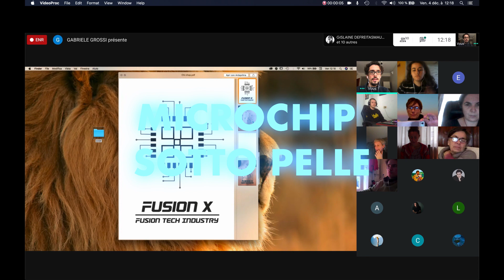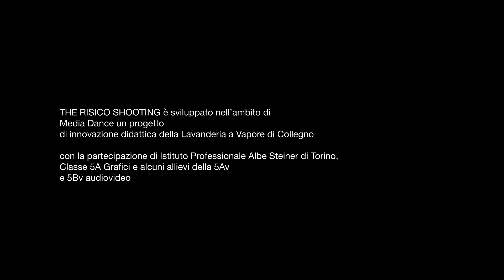THE RISICO SHOOTING | MEDIA DANCE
Video di restituzione della Residenza d’artista on line per le scuole
con Alain El Sakhawi
a cura di COORPI
all’interno del progetto di sperimentazione Media Dance (annualità 2020/2021), ideato da Lavanderia a Vapore di Collegno

Con la partecipazione degli studenti dell’Istituto Professionale Albe Steiner di Torino - Classe 5A Grafici e alcuni allievi della 5Av e 5Bv audiovideo